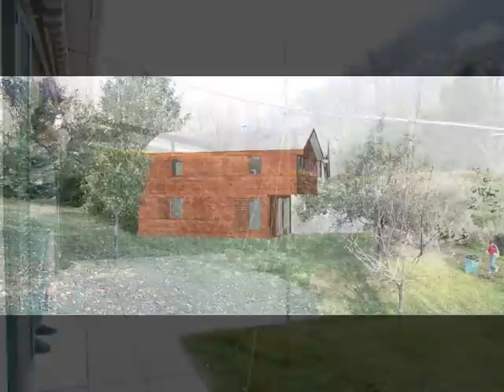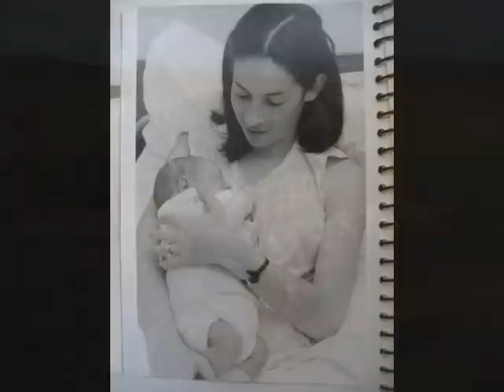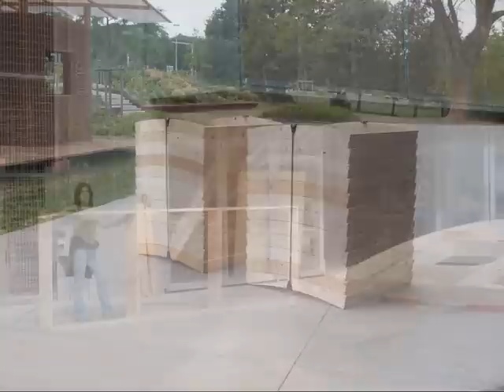Daniel architecture co-conception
exemple d'un langage de co-conception en architecture.